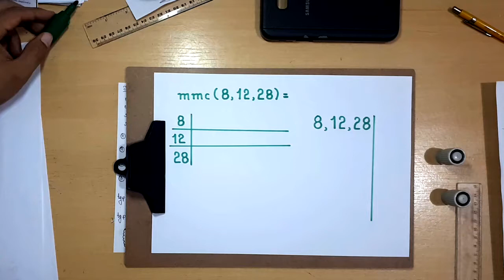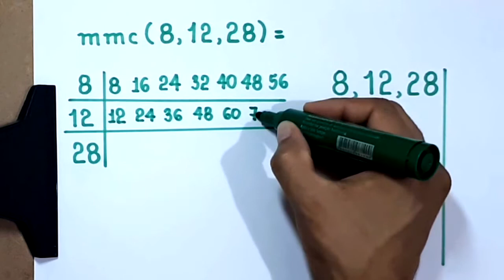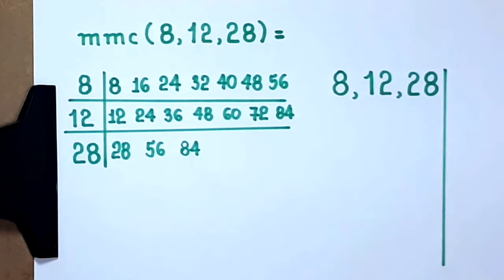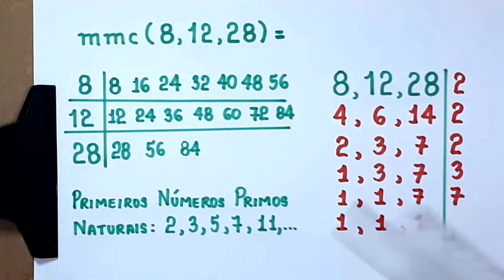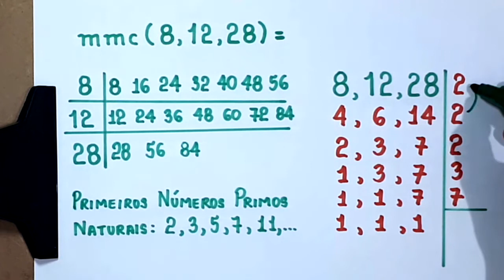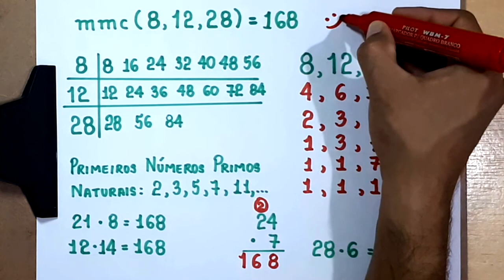MMC de 8, 12 e 28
Neste vídeo, calculamos o menor múltiplo comum a 8, 12 e 28.

Sony Vegas

Atube Catcher

MICROFONES

Lapela Sony: ECMCS3